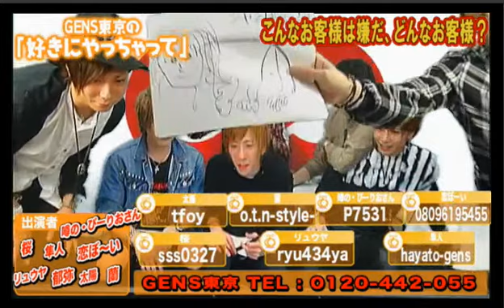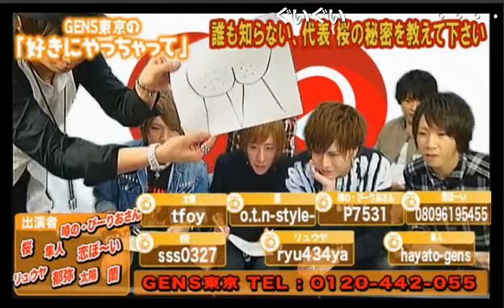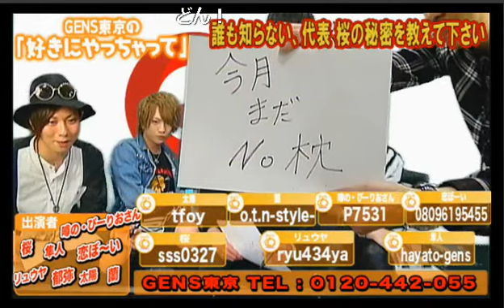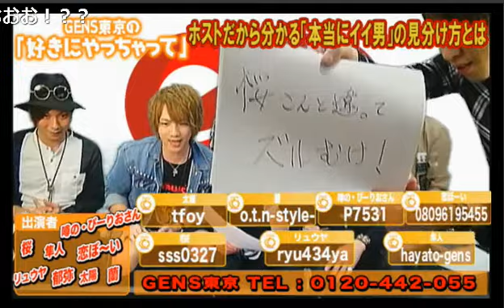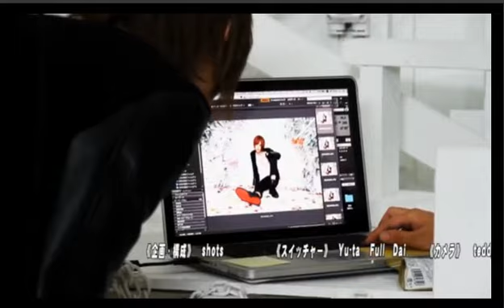大喜利IPPON大会！ホストは笑わせる力も大事！どんな爆笑解答が飛び出すのか！？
GENS東京の【好きにやっちゃって】(16/11/17)

《出演》
[CLUB JAM] 桜、隼人、龍矢、蘭、太陽、恋ぼーい、郁弥
[ゲンズグループ] 噂のぴーりお

nico@NIGHT木曜レギュラー番組 GENS東京の【好きにやっちゃって】
GENSの”顔”が集結しテーマ？企画？有りません！
なぜなら！30分喋くり放題ツッコミ放題ボケ放題！
完全フリートークで木曜深夜からBUCHIKAMASU！見逃すなこれが新しいGENS！！